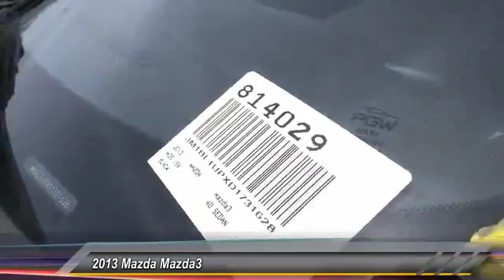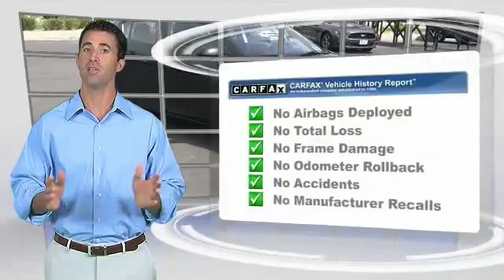2013 Mazda Mazda3 HEMET, SAN JACINTO, LAKEVIEW, PERRIS, PALM SPRINGS 814029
2013 Mazda Mazda3 4DR SDN AUTO I SPORT

GOSCH AUTO GROUP PROUDLY SERVING HEMET, SAN JACINTO, TEMECULA, MENIFEE, MURRIETA, AND SURROUNDING SOUTHERN CALIFORNIA LOCATIONS. THIS BLACK MICA 2013 Mazda MAZDA3 IS EQUIPPED WITH A 2.0L DOHC 16-valve SKYACTIV-G I4 engine -inc: variable valve timing (VVT), AUTOMATIC TRANSMISSION, AND RECEIVES AN ESTIMATED 28 City/40 Hwy MPG. 2013 Mazda MAZDA3 4DR SDN AUTO I SPORT Gosch Auto Group has a wide selection of exceptional pre-owned vehicles to choose from, including this 2013 Mazda Mazda3. Drive home in your new pre-owned vehicle with the confidence of knowing you're fully backed by the CARFAX Buyback Guarantee. The impressive Mazda fuel-efficiency will make you quickly realize what you've been missing out on in life. It's noteworthy fuel economy and minimal emissions make this vehicle's value a cut above the rest. There are many vehicles on the market but if you are looking for a vehicle that will perform as good as it looks then this Mazda Mazda3 i Sport is the one! The quintessential Mazda -- This Mazda Mazda3 i Sport speaks volumes about its owner, about uncompromising individuality, a passion for driving and standards far above the ordinary. Please contact the Gosch Auto Group for more information. Stock #: 814029 | VIN: JM1BL1UPXD1731628 | 2013 Mazda Mazda3 4dr Sdn Auto i Sport Gosch Ford Hemet